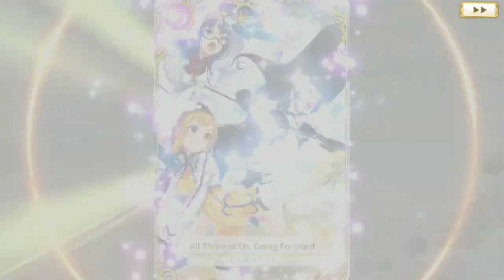Magia Record - Scouting for Kazumi (Sana)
I just want my girl, why can't Mitama give me my girl...

Follow on twitter for irosana nonsense and hopefully the sana pull @ kierawaffles